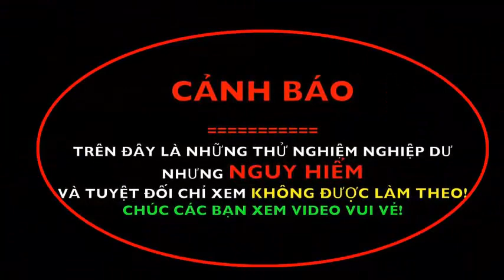NĐT - Thử Ném Chai STING Đỏ Từ Độ Cao Xuống [ Sóc Mạnh Lên ]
Lý do: Mình dùng để chia sẻ cuộc sống hàng ngày của bản thân. Những thứ mới lạ của cuộc đời.✦Hãy Giúp Mình Đạt 100.000 Đăng Kí Nhé, ĐỂ MÌNH có thể làm nhiều điều hay hơn nữa. Cảm Ơn Mọi Người Rất Nhiều✦
Hãy chia sẻ video để ủng hộ tôi Bạn nhé !
Tôi yêu các bạn rất nhiều :) hãy ấn đăng ký để nhận video tiếp theo Đề tài: - Phát minh lạ, thú vị - Mẹo vặt - Du lịch - Văn hóa, ẩm thực - Thí nghiệm - Trải nghiệm - Những tình huống troll hài hước